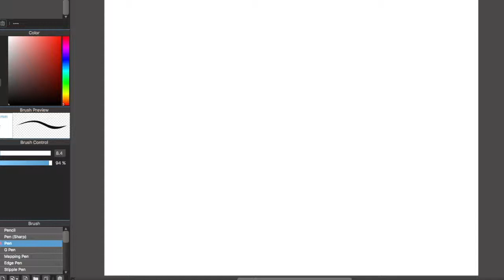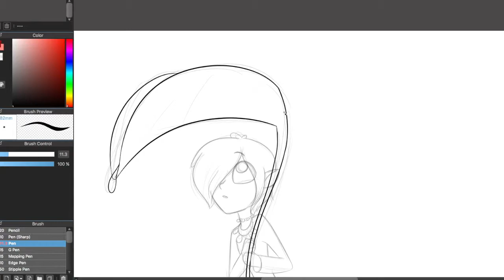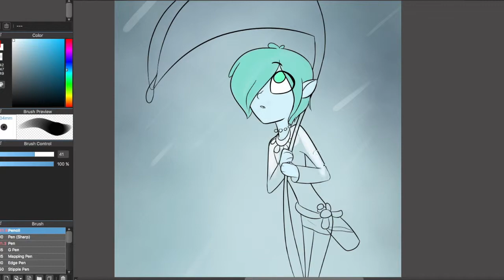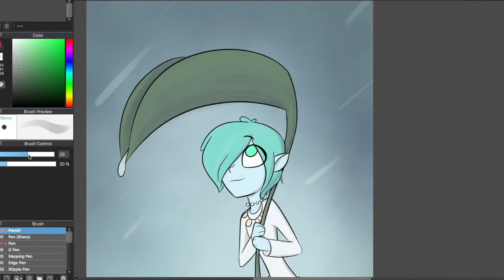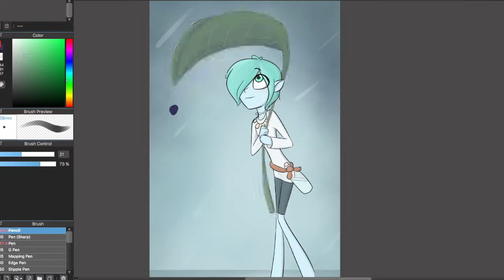SPEED DRAW - Rainy Days (Sprites)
Bree loves the rain!